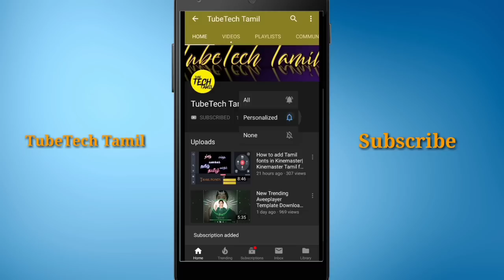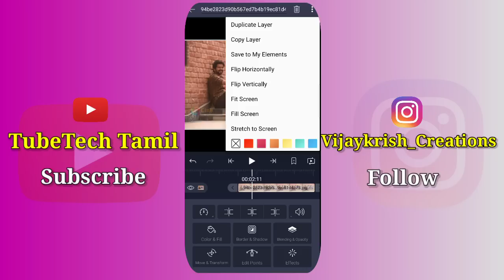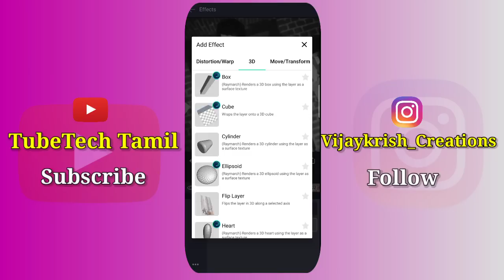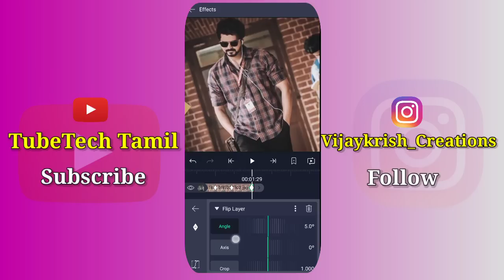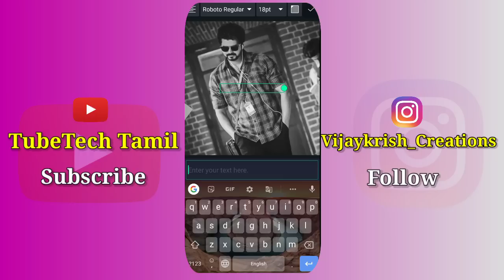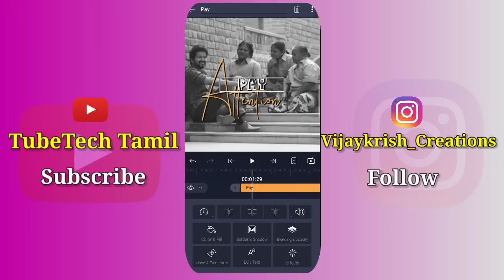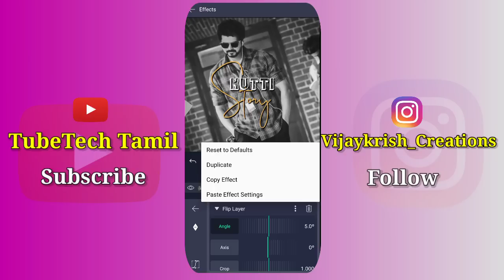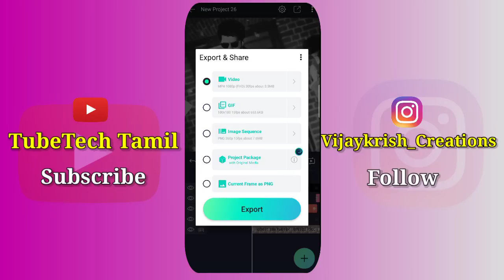'Kuty Story ' style Lyrics video Editing in Mobile|How to Make New Trending Lyrics WhatsApp status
Fonts  and Background image(Zip file)

Dust particles Download Link